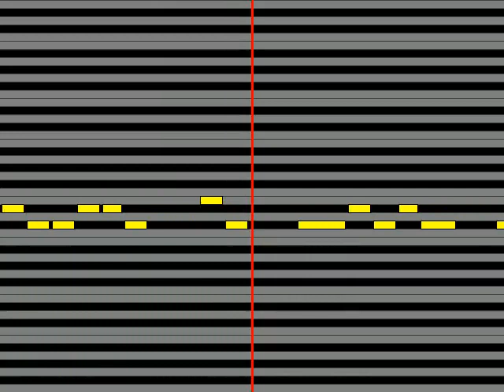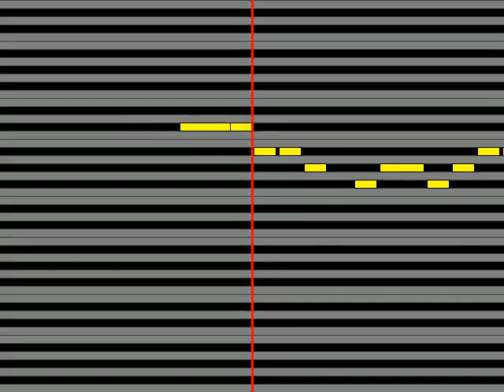【ガイドメロディ】 サトシwithピカチュウ松本梨香／大谷育江 アローラ!!